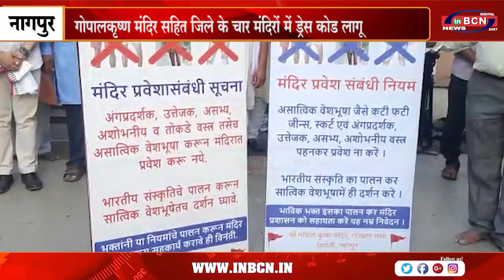गोपालकृष्ण मंदिर सहित जिले के चार मंदिरों में ड्रेस कोड लागू....INBCN NEWS